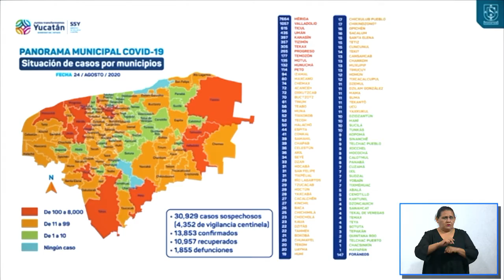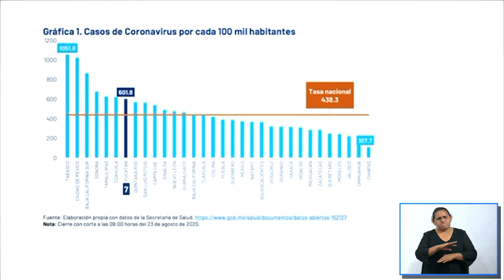ProgresoHoy.com -- Reporte Covid 24 agosto 2020